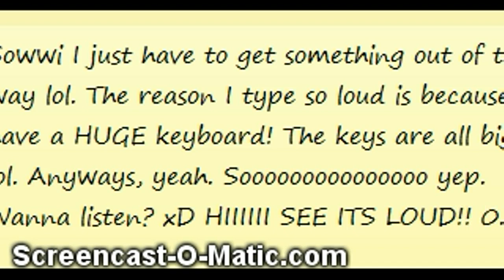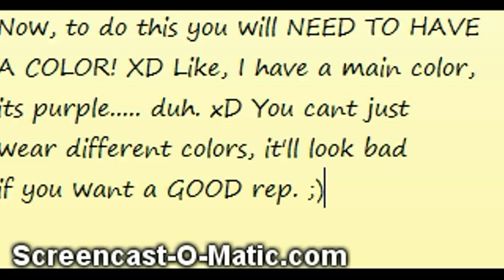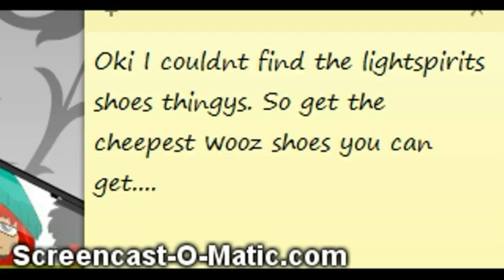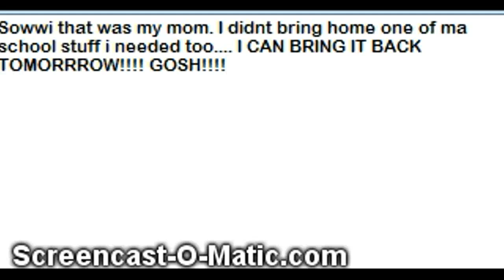Woozworld, Awesome style, Little Wooz.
Yeah. THATS HOW I ROLL FOOL!